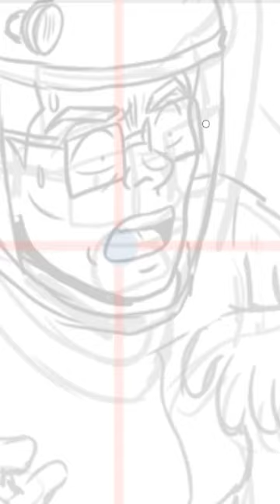SCP-770 | Nuclear Slime (SCP Orientation)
and released under Creative Commons Sharealike 3.0. Contributor: Dr_Madd